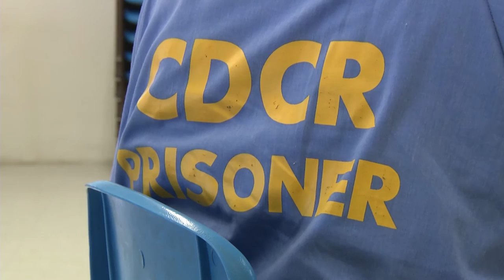CMF MURALS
Colorful murals adorn the visiting room walls at California Medical Facility (CMF) in Vacaville crafted by the inmates themselves. The artwork transformed a physical space while positively impacting prisoners and their families.